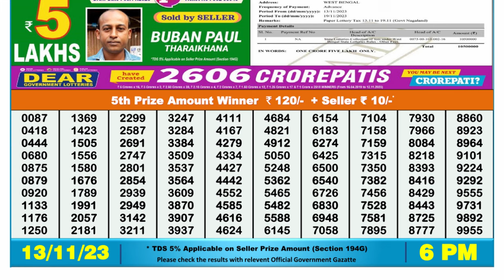🔴 Lottery Sambad Live 06:00pm 13/11/23 Day Nagaland State Dear Lottery Result Pdf Download